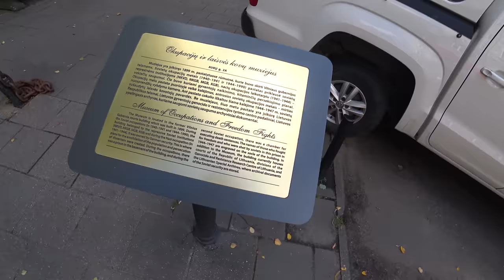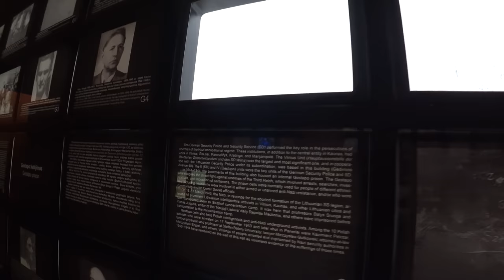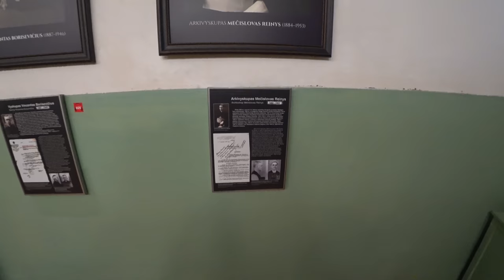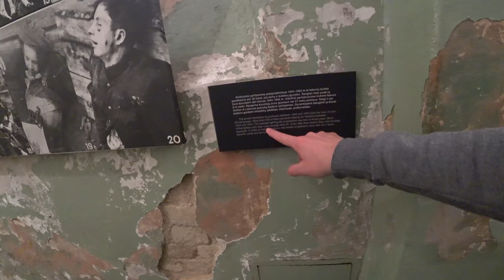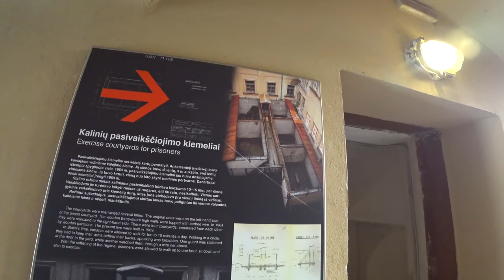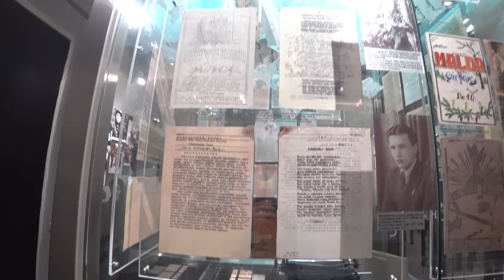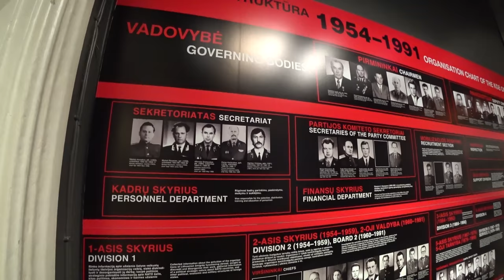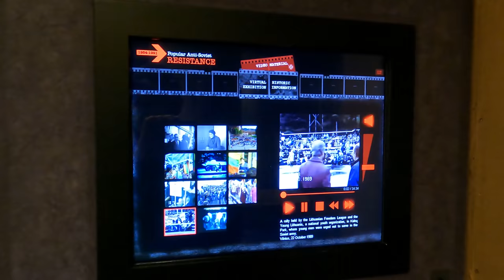Praktiky sovietskej KGB počas okupácie Litvy | Vilnius, Litva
Litva ako aj ďalšie pobaltské štáty boli takmer 50 rokov okupované sovietskym zväzom násilím proti ich vlastnej vôli.

Dnes si urobíme menšiu exkurziu po Múzeu okupácie a bojov za slobodu, ktoré sídli priamo v priestoroch bývalej väznice a inštitúcie KGB, kde sa pozrieme na detailné praktiky, ktoré sovietsky zväz používal na udržanie moci nad suverénnym štátom, ktorým Litva dovtedy bola.

Pozor, video nie je vhodné pre slabšie povahy a maloletých.